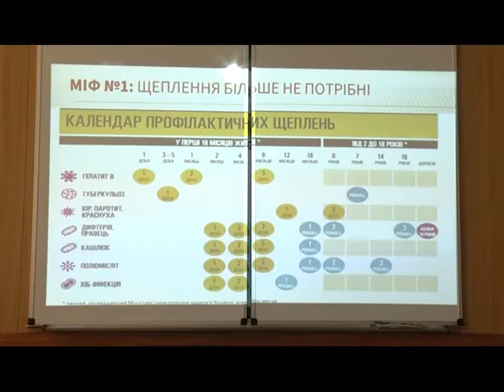Медичний лікнеп для вчителів